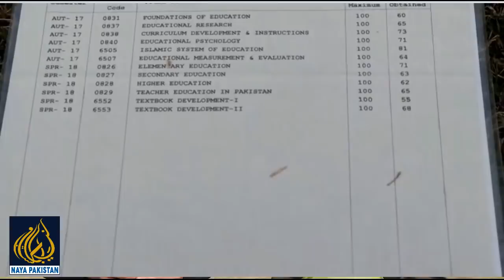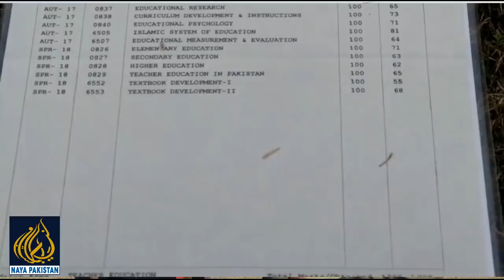Punjab University Say 3 MA Kar k University k Andhr Mali ki Nokri Bhi Nahi Mili , Btaye Ma Khan Jao?